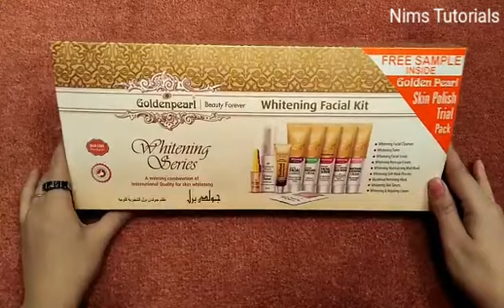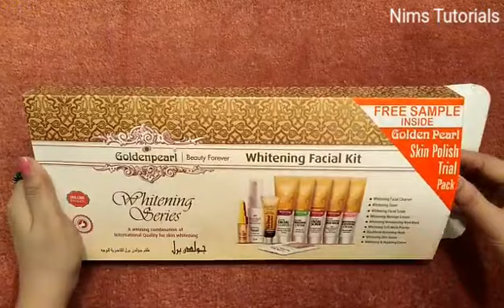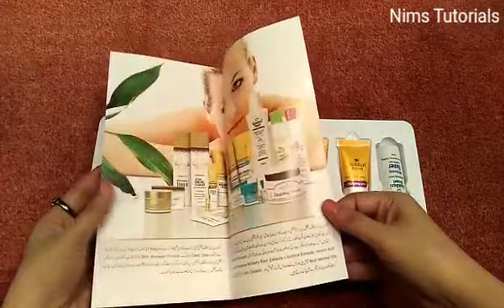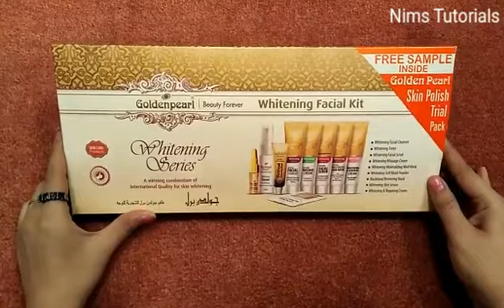Golden Pearl whitening facial kit review|Best whitening facial kit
Golden Pearl whitening facial kit is very affordable and best whitening kit